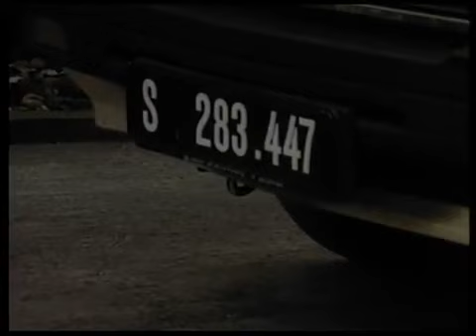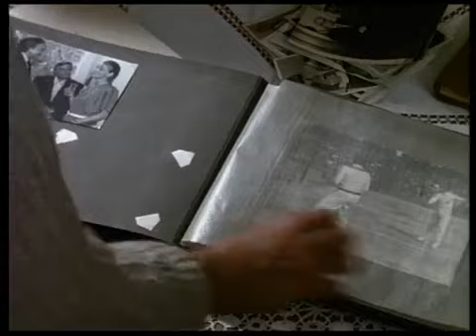Der Alte Folge 122 Der Stichtag (1987)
Folge 122

Der Stichtag

Oskar Winters, der Geschäftsführer der Lampenfabrik, die seiner Frau Martha gehört, fährt mit seiner Sekretärin Karin Meyrat im Nachtexpress von Hamburg nach München. Die beiden haben ein Verhältnis miteinander, schlafen jedoch in unterschiedlichen Abteilen. Als der Schaffner kurz vor München die Sekretärin wecken will, findet er diese tot auf. Wie der Polizeiarzt feststellt, wurde sie erwürgt. Kress verhört Winters, der aber abstreitet, mehr als geschäftliche Beziehungen zur Toten gehabt zu haben. Von Doris Thiele, mit der Karin Meyrat die Wohnung teilte, erfährt der Hauptkommissar jedoch, dass Winters seiner Sekretärin die Ehe versprochen hatte. Darauf angesprochen, gibt Winters das Verhältnis zu und erzählt, dass dieses auf keinen Fall publik werden hätte dürfen, zumal eine Klausel im Testament des Schwiegervaters vorsah, dass er und seine Ehefrau Martha bis zu einem gewissen Stichtag verheiratet sein müssen, damit an ihn, Winters, 25 Prozent der Anteile übertragen werden. Für den Hauptkommissar ist das ein Motiv für den Mord.

Oskar Winters Udo Vioff
Martha Winters Marianne Nentwich
Hilde Wendt Andrea Jonasson
Robert Dorr Klaus Wildbolz
Doris Thiele Michaela Carola Mazac (später bekannt als Michaela Merten)
Hanna Dohmen Doris Jensen
Karin Meyrat Eleanor Melzer
Fräulein Sommer Bettina Pfänder
Tonio Benetti Michael Maien
? Thomas Kylau
? Olliver Domnick
? Egbert Greifeneder
Pathologe Wulf Schmid-Noerr

Buch Max Pierre Schaeffer
Günter Gräwert